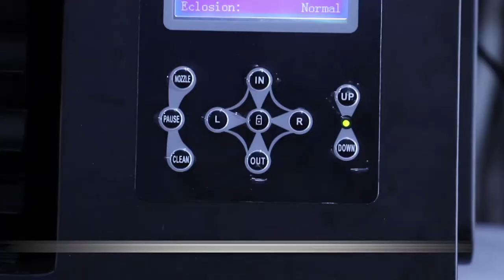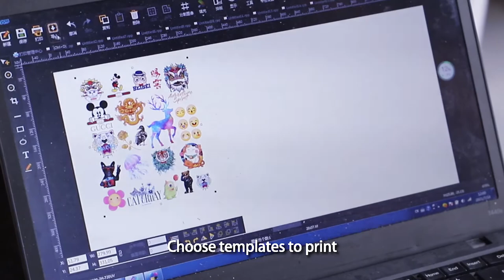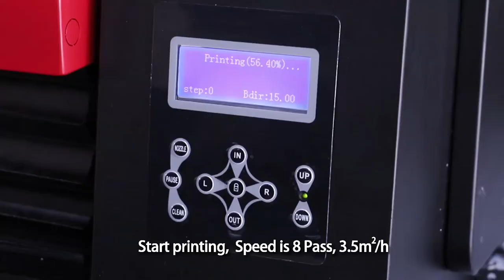What is Crystal Printing DTF film Flatbed Inkjet A3 UV Printer?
If you need other machine,don’t leave,Click official website (More products links)
Description
Our Automatic UV Inkjet Printer is the ideal solution for DIY Customied printing on these products .It is a multi-functional Crystal Printin UV flatbed printer that was built with industrial configuration as thicken aluminum profile, water cyculation cooling system. Automatic detect UV curing system, 6 colors and max 2880 dpi printing resolution.